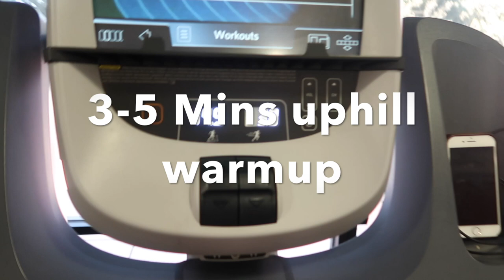Leg day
Hey guys ! its finally here I recorded a day at the gym I'm so excited to share this with you guys!

Also, a big thanks to my brother for helping me out!

Snap: @Neriideebabe

Workout

hip abduction machine 4 sets 25 light weight and 10 heavy weight
walking lunges 3-4 sets 10 reps on each leg